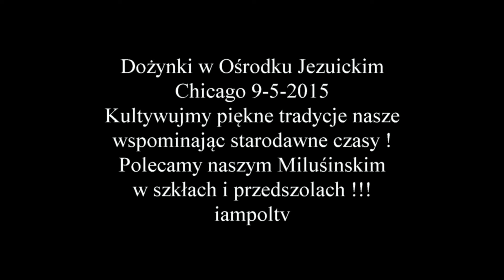Dożynki w Ośrodku Jezuickim, Chicago 9 5 2015